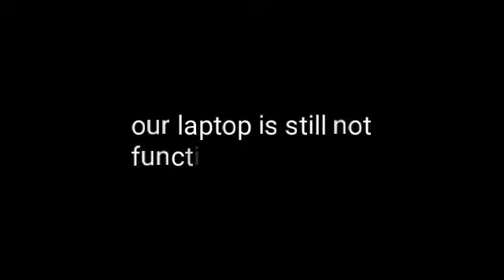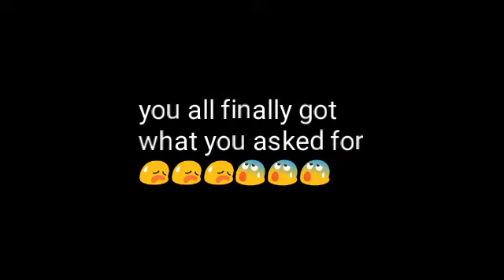Two Steps From Hell - Victory 2017 Remix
All Remixes Requested or Just Done for the Hell of it
This remix is [Requested]

Originals songs written by the Sunchipp Crew